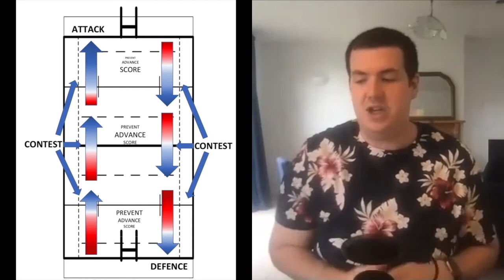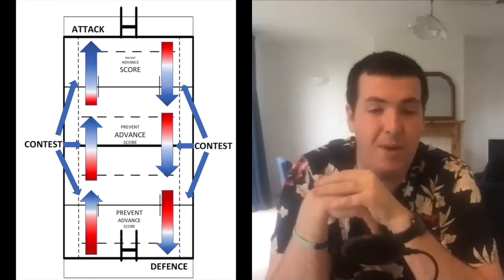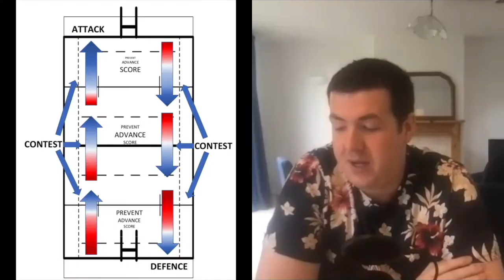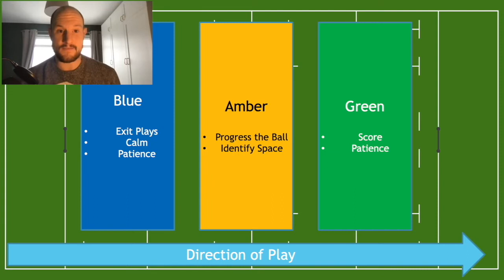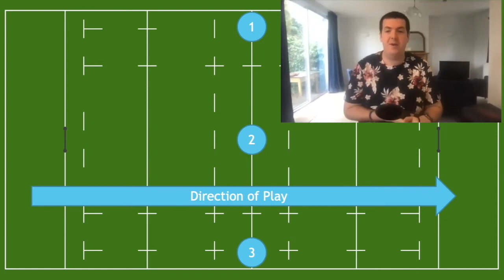Understanding your 'WHAT' - The Big Breakdown: A Coaching Podcast #4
On this episode of ‘The Big Breakdown: A Coaching Podcast’, Kris and Harrison explain what mental and performance models are. They explore the benefits of coaches creating their own mental models of their sport, as well as breaking down this process.

They also begin to share how they have implemented their ‘visions’ in their own environments and what this may look like.

*Competition*

If you would like to join Kris and Harrison on a zoom call to help you create your own mental model, make sure you subscribe, like the video and comment below 👇👇👇

🎵 Track Info:  Title: Heartfül of Kerøsene (instrumental) by Jeff II Genre and Mood: Rock + Angry